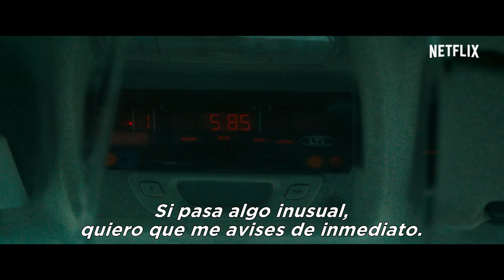iBoy | Tráiler | Netflix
"El mundo de Tom, un adolescente cualquiera, cambia por completo tras una disputa termina con los restos de un teléfono celular incrustados en su cerebro. Al despertar de un coma, descubre que posee extraños superpoderes que utilizará para vengarse de la pandilla que causó todo y atacó a su mejor amiga, Lucy.

iBoy es una película original de Netflix protagonizada por Bill Milner, Maisie Williams, Miranda Richardson y Rory Kinnear. Estará disponible en Netflix en todo el mundo el 27 de enero de 2017. "